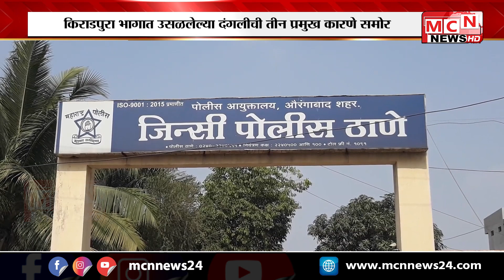MCN NEWS| किराडपुरा भागात उसळलेल्या दंगलीची तीन प्रमुख कारणे आली समोर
छत्रपती संभाजी नगर शहरातील किराडपुरा भागात उसळलेल्या दंगलीची तीन प्रमुख कारणे समोर आली आहेत या दंगलीची चौकशी करण्यासाठी स्थापन करण्यात आलेल्या एसआयटी पथकाने केलेल्या प्राथमिक तपासणीत ही माहिती समोर आली आहे मात्र यासाठी पथकाचा अंतिम अहवाल अजूनही प्राप्त झालेला नाही...!